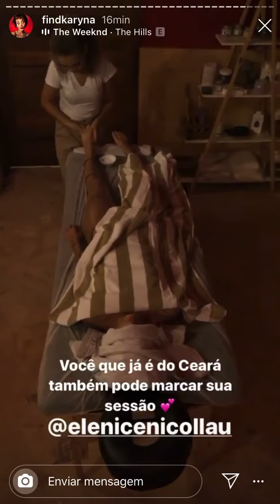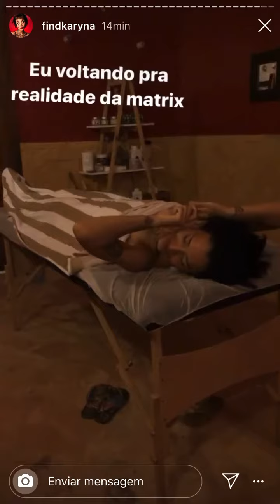Karyna Rangel faz uma massagem me caliente em companhia da Mitchi